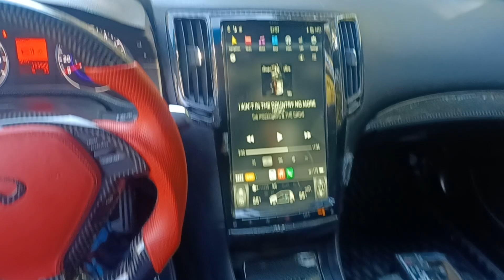Infiniti G37 custom car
Custom Infiniti G37 wide body kit and interior uogrades